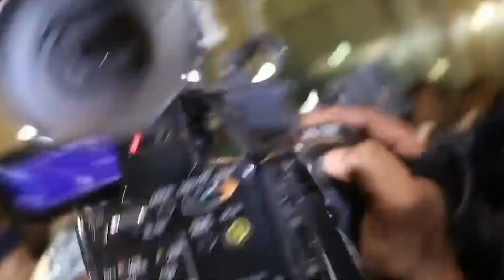Deepika And Ranveer Are Officially Married | Watch Full Wedding Ceremony At Lake Como Italy | TA1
Deepika And Ranveer Are Officially Married | Watch Full Wedding Ceremony At Lake Como Italy